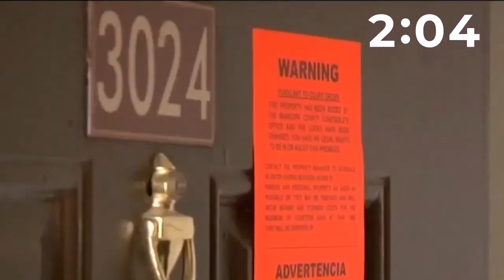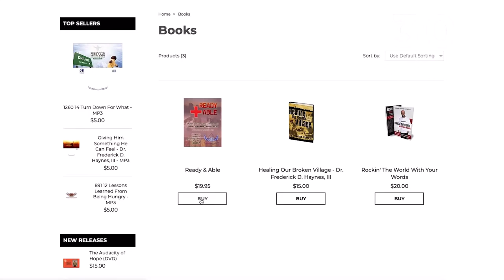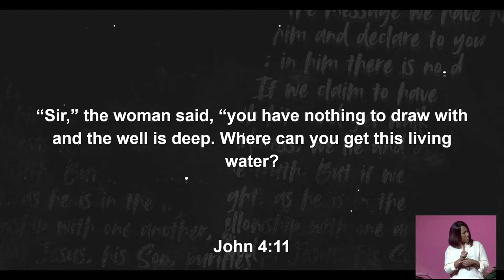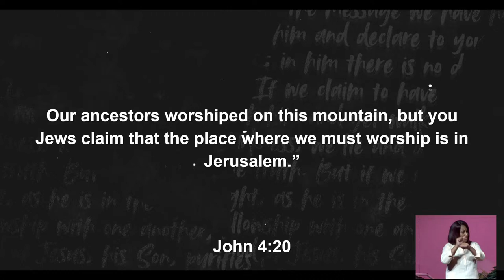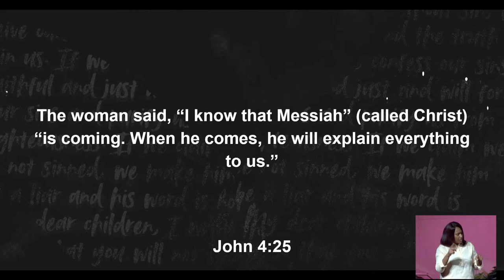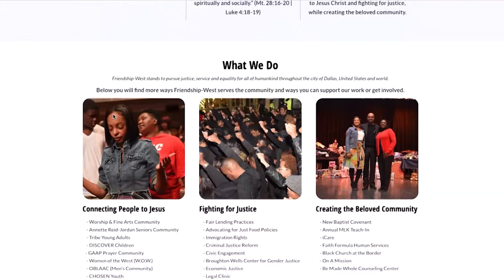Transforming Life Revival Day 1 | Bishop McKissick